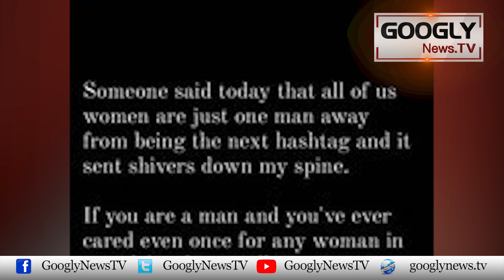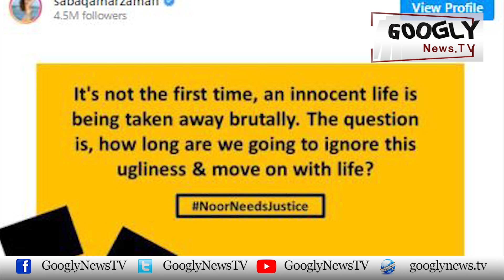Khwateen Ko Harasan Karnay Wala Asli Mard Nahin Ho Sakta: Saba Qamar | Googly News TV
Khwateen Ko Harasan Karnay Wala Asli Mard Nahin Ho Sakta: Saba Qamar